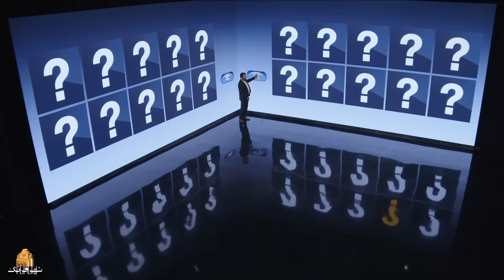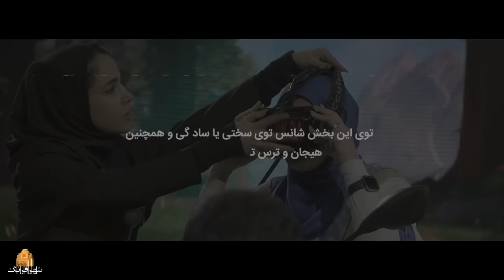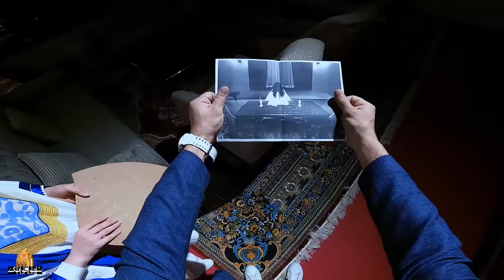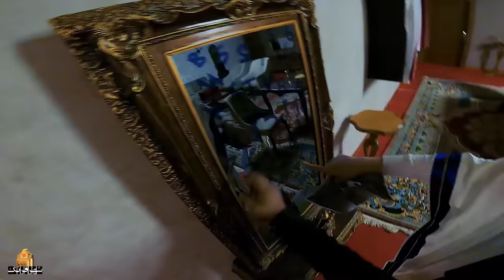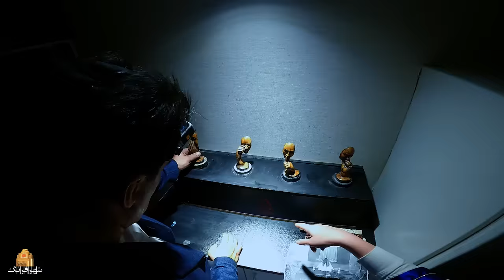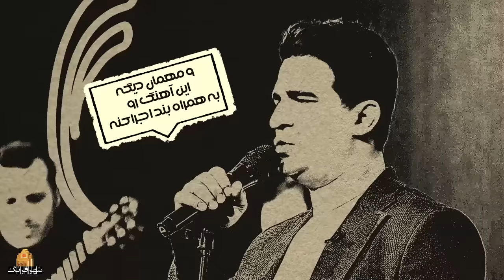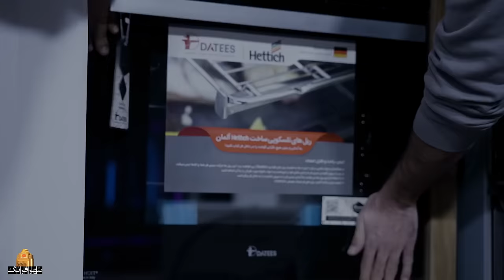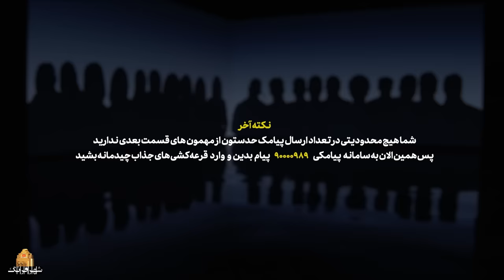چیدمانه - قسمت 1 (با هنرمندی مریم مومن و یوسف تیموری) | Chidemaneh - Part 1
در این قسمت از مسابقه چیدمانه، مریم مومن و یوسف تیموری مهمان لیلا اوتادی هستند.

در مسابقه چیدمانه قرار است که ورزشکاران و بازیگران مطرح سینما در رقابتی جدید به طراحی دکوراسیون در این مسابقه بپردازند و لیلا اوتادی به عنوان مجری در این مسابقه حضور دارد.
برنامه ای مفرح با حضور هنرمندان محبوب در قالب مسابقه ای با هدف چیدمان داخلی منزل
به همراه 2 واحد آپارتمان و 60 جایزه 20 میلیون تومانی برای مخاطبین برنامه
در چیدمانه میهمانان پس از انجام چالش های طراحی شده امتیاز كسب میكنند، با امتیازاتشون لوازم منزل خرید میكنند و در آخر چیدمانی كه انجام میدهند مورد قضاوت و نظر سنجی گروه داوری و مخاطبین برنامه قرار خواهد گرفت.

مجری: لیلا اوتادی

کارگردان: ایرج طایفه
نویسنده: رحیم بهبودی فر
تهیه کننده: جواد هاشمی

سال پخش: 1402
ژانر: مسابقه
In this episode of Chidemaneh competition, Maryam Momen and Youssef Teimuri are guests of Leila Otadi.

In this competition, the famous athletes and actors of the cinema are going to design the decoration in a new competition.
Chidemaneh - Part 1

Moderator: Leila Otadi

Director: Iraj Taifeh
Author: Rahim Behboodi Far
Producer: Javad Hashemi

Release: 2023
Genre: Competition